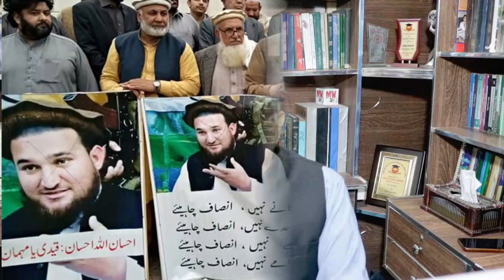economic difficulties and ttp has jeopardized state| how to come out from risk?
معاشی بحران اور طالبان پاکستان کی سالمیت کو خطرہ
pakistan
pakistan news
pakistan ttp ceasefire
pakistan peace talks
ttp
pakistan ttp
pakistan ceasefire
pakistan ttp ceasefire agreement
shehbaz sharif
pm shehbaz sharif
afghan peace talks
pakistan economic crisis
pakistan economy
pakistan crisis
pakistani reaction
pakistan inflation
inflation
azaad kashmir news
in this vlog i like to describe the current situation of Pakistan esp economics condition and threats of TTP which has jeopardized the survival of Pakistan .Shahbaz sharif in his interview in UAE reverted on pak india war which has given loss to Pakistan ,He showed his will to have peace talks with India but many issues and hurdles in this regard , Even Afghan peace war and cease war with TTP has weakened the position of Pakistan